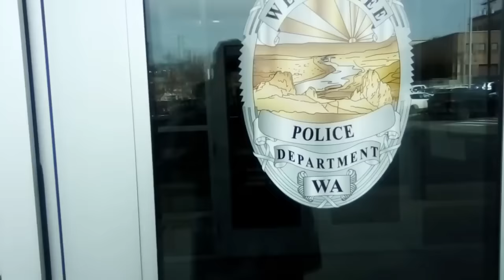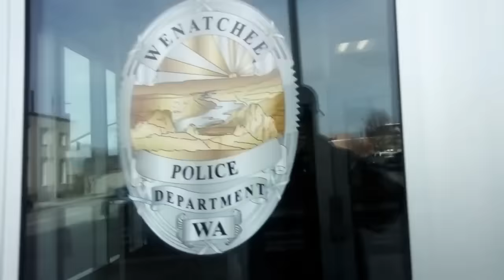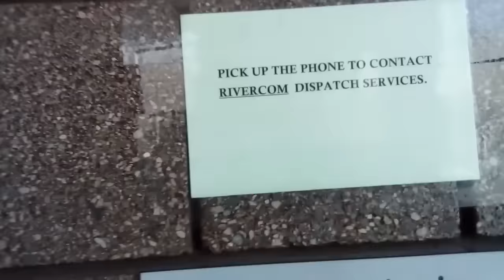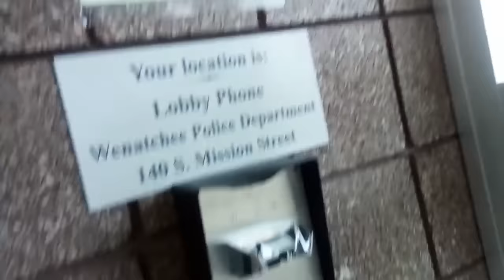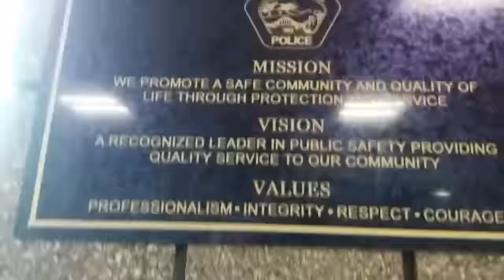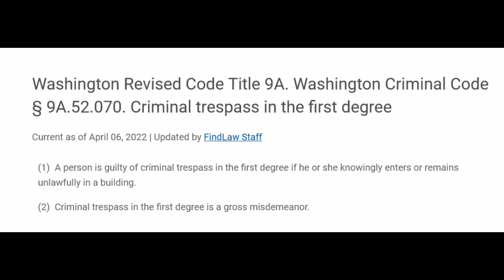An Officer Educates the Dim Bulb Frauditor El Dope Dogg on Trespassing Laws